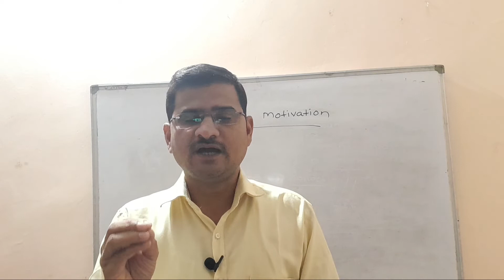Story- Internal Motivation